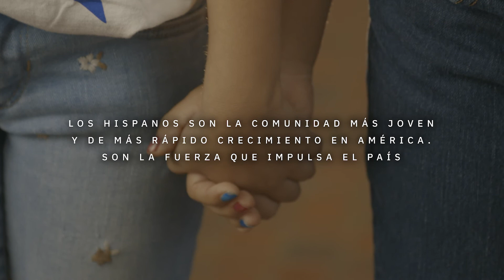Pendón Estrellado - Himno Nacional en Español cantado por el coro de Hispanic Star Kids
The Hispanic Star Kids Choir están cantando El Pendón Estrellado en el Hispanic Society Museum and Library, donde la historia se encuentra con esta nueva generación que anhela el progreso y el Sueño Americano.